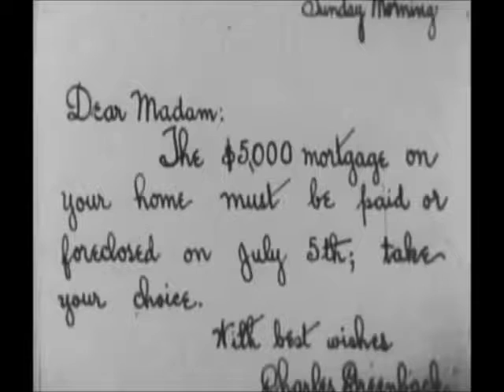"Black Oxfords" (1924) with Marceline Day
Black Oxfords" is an entertaining Mack Sennett short comedy.  The film is significant for Marceline Day's first leading role, in which we can see the very beginning of her illustrious career. "Black Oxfords" was released only days after her 16th birthday.  In just a couple years Marceline Day's meteoric rise through the movie star ranks would take her to partnerships with Buster Keaton, Lon Chaney, J. Barrymore, Norman Kerry, Lars Hanson and other male screen luminaries.

Directed by                      Del Lord
Produced by                    Mack Sennett Comedies
Starring                           Sid Smith, Vernon Dent, Marceline Day, Anna Hernandez, Jack Richardson
Cinematography             George Spear, George Unholz
Distributed by                 Pathé Exchange, Inc.